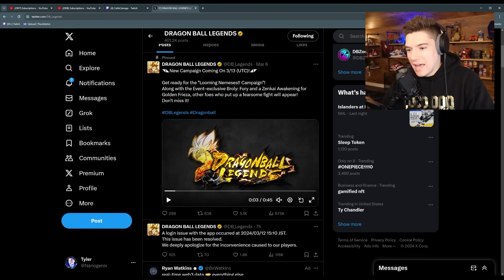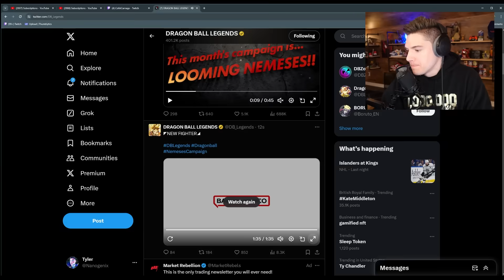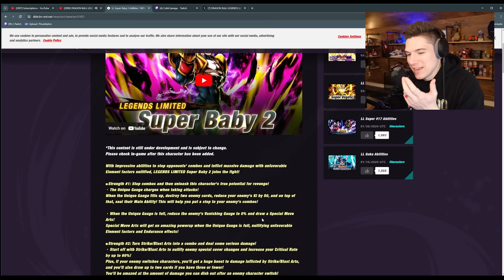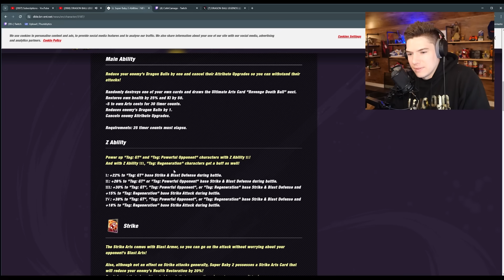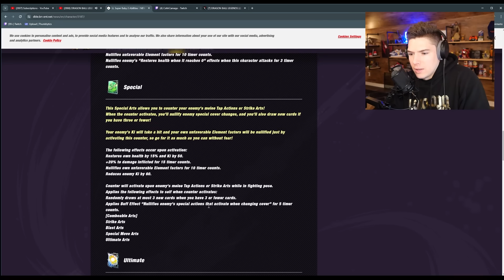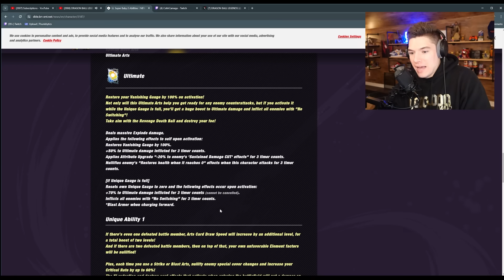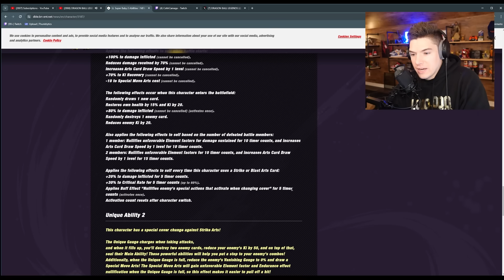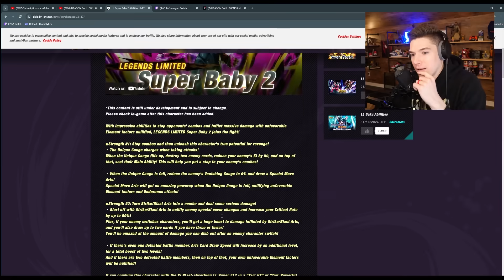NEW LF Super Baby 2 REVEAL Reaction & Details on Dragon Ball Legends!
A NEW Legends Limited Super Baby 2 was just revealed on Dragon Ball Legends so of course I had to react to it and his full details!